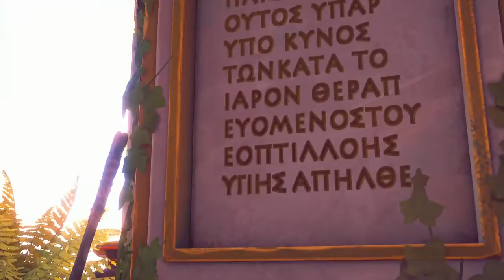Let's Play Immortals: Fenyx Rising - Part #003